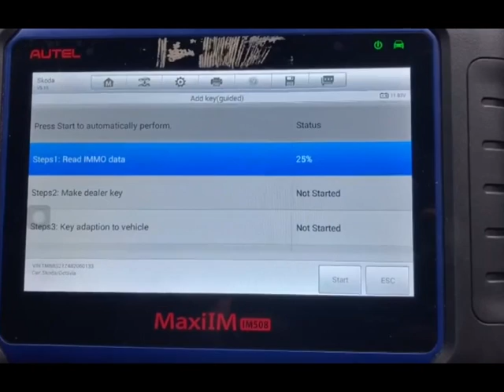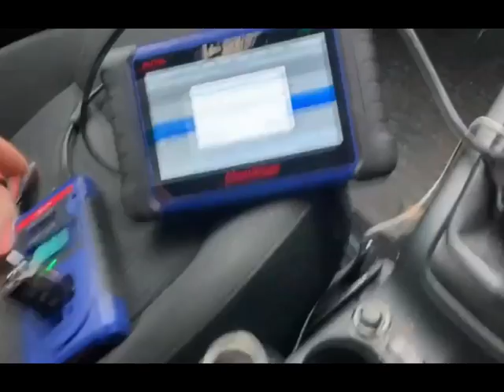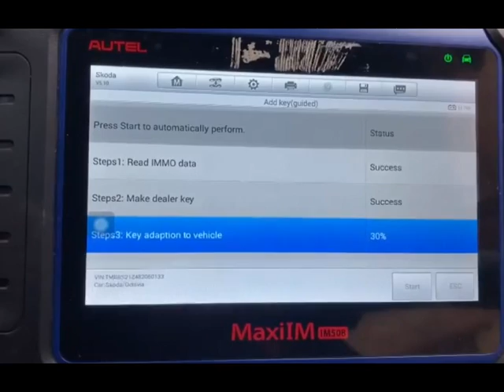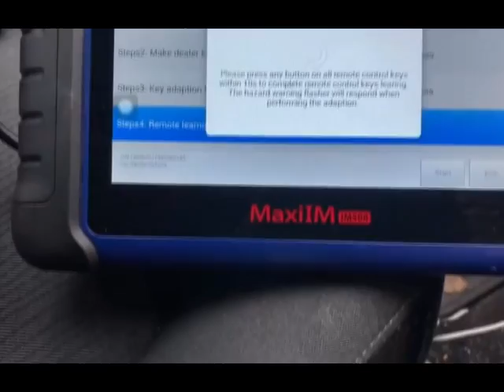Using Autel to programme a new key for a Skoda Ocatvia 2008 CANBUS CS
Auto Locksmith Tips Using Autel to programme a new key for a Skoda Ocatvia 2008 CANBUS CS .
Train Locksmiths qualified auto locksmith show you how to programme a new key for a Skoda Ocatvia 2008 in just a few clicks using Autel

Auto Locksmith tips courtesy of Train Locksmith, Accredited Locksmith Training College

Are you looking to start a new career as a locksmith or an auto locksmith? the UK's
leading locksmith and auto locksmith training company

Find a local locksmith near you. local locksmith finder

New key for Skoda Ocatvia
Skoda Ocatvia car key programming
Skoda Ocatvia car key coded